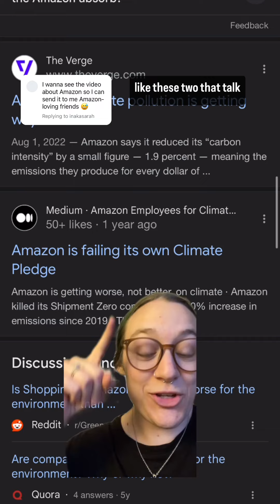Why is Amazon so bad for the planet?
This is just the short version of the environmental impact of Amazon. You can learn about the dark side of Amazon in the video below! Have you boycotted Amazon yet?